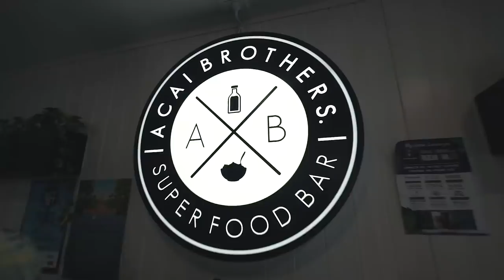Can U Party and Workout? AUSSIES CAN!